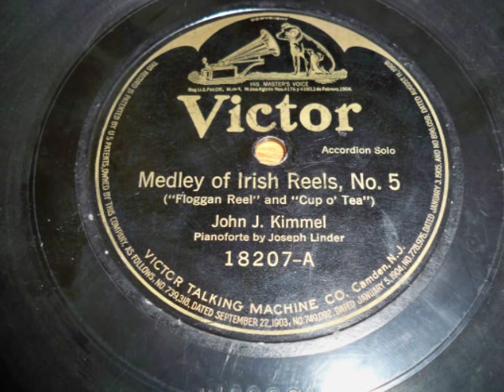Medley of Irish Reels, No. 5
Medley of Irish Reels, No. 5 ("Floggan Reel" and "Cup o' Tea") - John J. Kimmel - Pianoforte by Joseph Linder - Victor Records